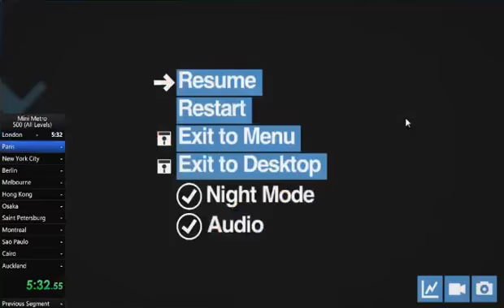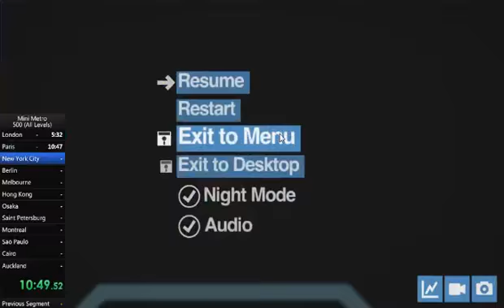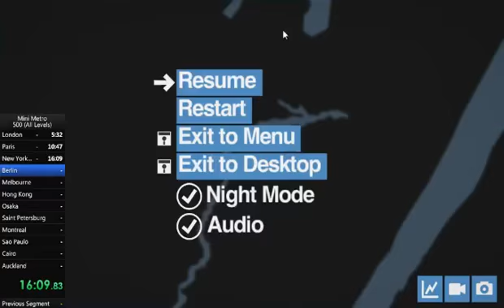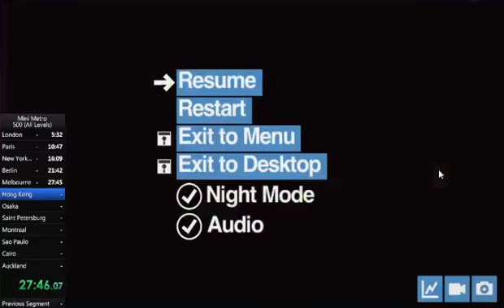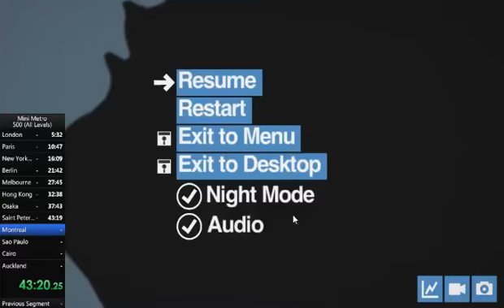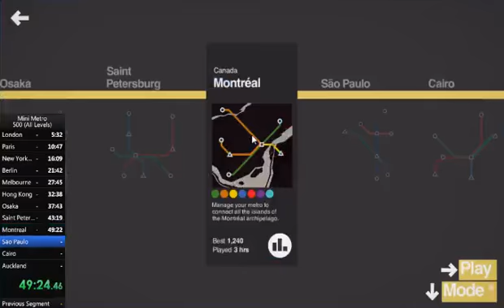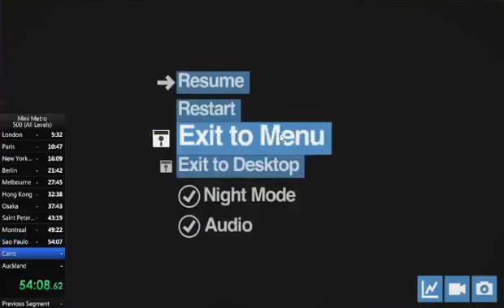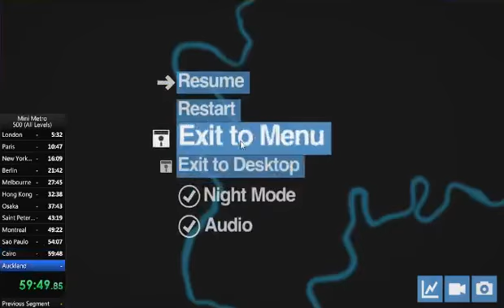MiniMetro - All Levels (500 Passengers) (1h 04m 48s 89ms)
First completed run. Heart attacks on Sao Paulo and Auckland, bad Berlin. Rest wasn't too bad.